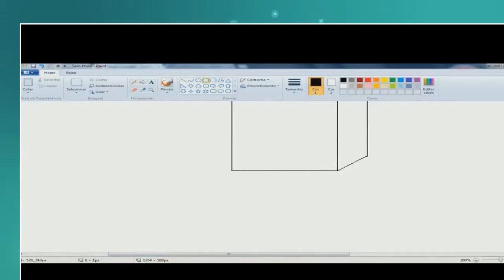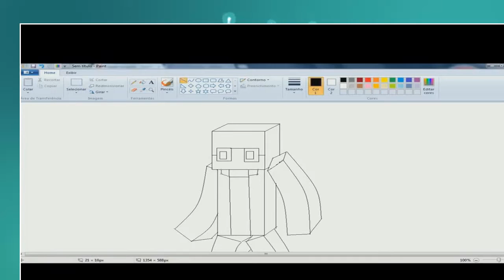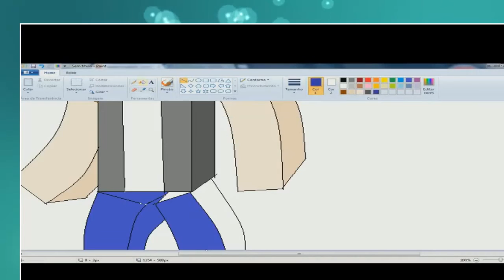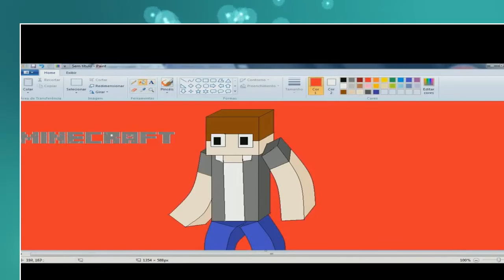★How To Draw Rezendeevil Wolverine From Minecraft Step By Step★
Hey everyone! Today this article will teach you how to make your own Pokémon with some art tips! Let's get started.

Step 1: Take your pencil and roughly sketch the shape you would like to start with such as two circles that are on top of one another. Don't darken the lines; start lightly! You don't have to do a circle if you don't want to, but it does help with the detail work that you may go into much later. Remember that this is a rough sketch; it doesn't have to be perfect.

Step 2: Add the guidelines to both circles or to the shape that you have drawn. These lines will help you place the face and the body parts. Remember don't darken the lines these will be erased as well as the main shape later on.

Step 3: Drawing the face will be the start before your character takes its shape. You can always look up a type of face that you want to use. Remember, originality Is key to making your own unique character.

Step 4: Drawing the arms and legs can be a bit challenging, but you should always have animal references to help you position your animals arms and legs. The guidelines that you have drawn in step two will come in handy. If you don't like the outline you've drawn you can always redraw them where you want them to go. There can be more than one or none at all.

Step 5: Add the body in a secondary outline. Remember outlines help you get closer to the main body. Every Pokémon is unique and show is their body shapes. Start with the head lightly then go to the body and see how the shape will take its form

Step 6: Draw the ears almost any creature has them. Sparboa in this demonstration will be given an electric plug for ears. The shapes can differ when your Pokémon is a different type.

Step 7: Add some texture to your Pokémon depending on the animal you choose. Remember frogs don't have fur and fish don't have reptile skin. Keep it based on the animal types. As shown in the next step.

Step 8: Detailing the hands and feet, you can have more than one toe on the feet as well as the arms but don't take it overboard.

Step 9: Draw in some more details into the body and anywhere in the body. stick with your type.

Step 10: Add a tail then your finished with the outline drawing.

Step 11: Ink and erase then you're free to color it whenever you want.